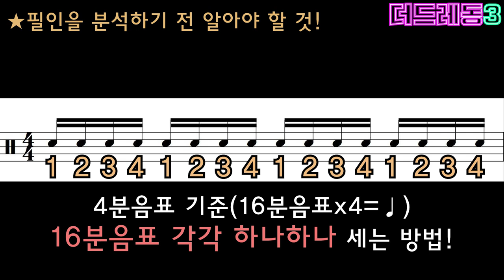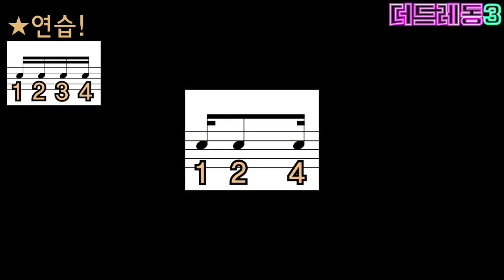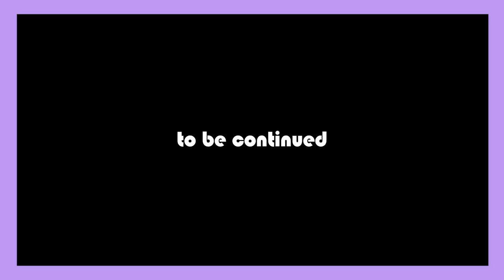[더드레동 시즌3] 4화 '한마디 전체 필인 만들기' (대전 더드러머 드럼스쿨) / 1bar fill in pattern analysis